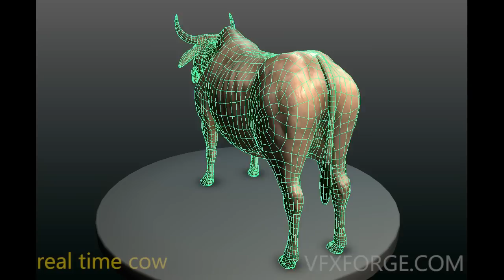Real time cow (HD)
Real time cow - maya / zbrush
Heres a fun project I had to do in a few days, a mid poly cow for Cerebus 3D. modeled in Maya, detailing in zbrush and textured in Zbrush. What you see in the video is a real-time playblast with viewport 2.0. total poly count was 5000 faces. not super low poly, since its not for games and geared towards film and nicer deformations for animators. Total time was 4 days.